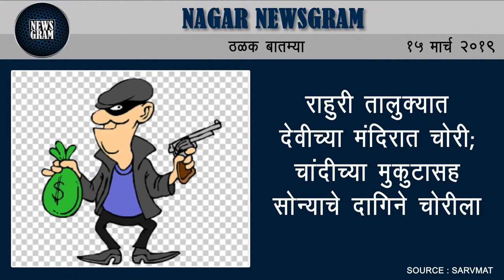Nagar Newsgram | Nagar News | Today's News Headlines | 15 March 2019